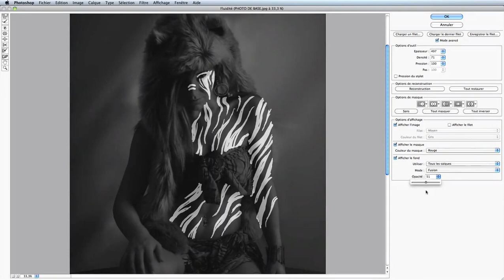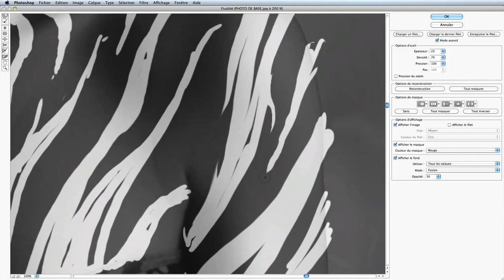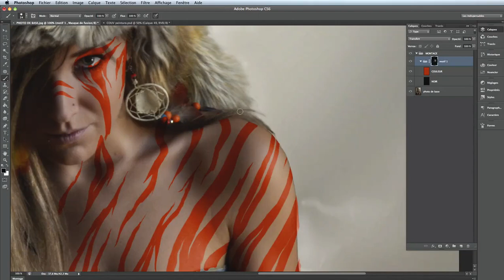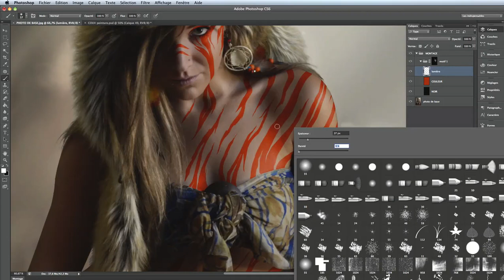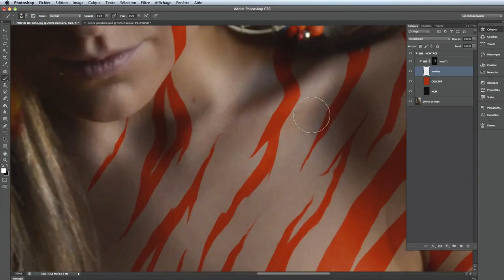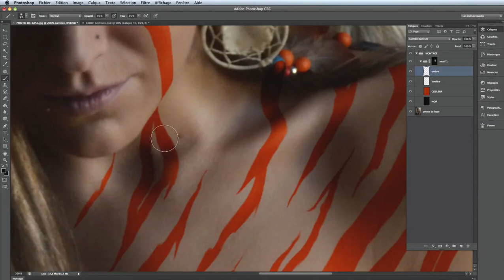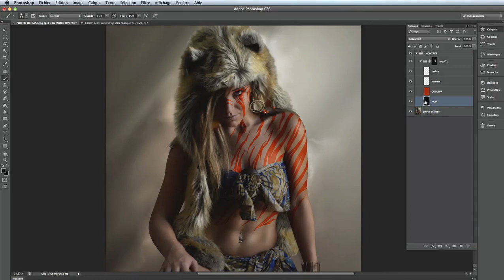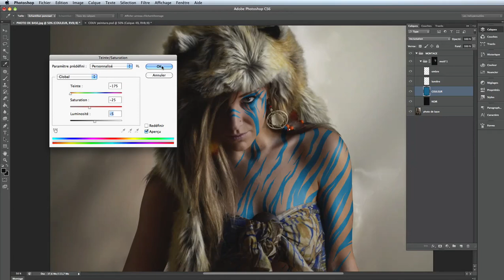Tuto Incrustation de motifs sur la peau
Voici un extrait de la formation de Camille Basmaciyan sur Incrustation de motifs sur la peau